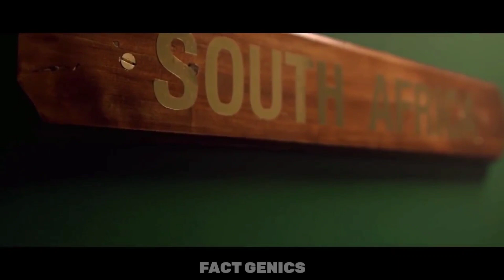AB devilleirs |tribute video|കാലം കരുതി വെച്ച ഇതിഹാസo|life story|ABD|birthday special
ലോകം വാഴ്ത്തിയ ക്രിക്കറ്റിന്റെ ഒരേ ഒരു Mr. 360ക്ക് ആദരവ്

BIRTHDAY SPECIAL TRIBUTE

NOTWITHSTANDING  THE PROVISIONS OF SECTIONS 106 AND 106A, THE FAIR USE OF COPYRIGHTED WORK, INCLUDING SUCH USE BY REPRODUCTION IN COPIES OR PHONORECORDS OR BY ANY OTHER MEANS SPECIFIED BY THAT SECTION, FOR PURPOSES SUCH AS CRITISISM, COMMENT, NEWS REPORTING, TEACHING (INCLUDING MULTIPLE COPIES FOR CLASSROOM USE), SCHOLARSHIP, OR RESEARCH IS NOT A INFRINGEMENT OF COPYRIGHT.

THIS VIDEO AND OUR YOUTUBE CHANNEL IN GENERAL MAY CONTAIN CERTAIN COPYRIGHTED WORKS THAT WERE NOT SPECIFICALLY AUTHORIZED TO BE USED BY THE COPYRIGHT HOLDER (S), BUT WHICH W BELEIVE IN GOOD FAITH ARE PROTECTED BY FEDERAL LAW AND THE FAIR USE DOCTRINE FOR ONE OR MORE OF THE REASONS NOTED ABOVE.

All rights to: UEFA, Serie A, Ligue 1, Bundesliga, FIFA, Major league Soccer, MSL,Laliga

ab de villiers,
ab de villiers son reaction,
ab de villiers status,
ab de villiers batting,
ab de villiers song,
ab de villiers ipl,
ab de villiers catch,
ab de villiers son,
ab de villiers imitating virat kohli,
ab de villiers and virat kohli,
ab de villiers auction in ipl,
ab de villiers attitude status,
ab de villiers about india,
ab de villiers and virat kohli friendship,
ab de villiers and virat kohli partnership,
ab de villiers and faf du plessis friendship,
ab de villiers and virat kohli whatsapp status,
ab de villiers best,
ab de villiers best shots,
ab de villiers best innings,
ab de villiers batting in ipl,
ab de villiers best catch,
ab de villiers best status,
ab de villiers believer,
ab de villiers catch ipl,
ab de villiers crying,
ab de villiers century,
ab de villiers cricket,
ab de villiers catch ipl 2018 vs srh highlights,
ab de villiers cover drive,
ab de villiers hd whatsapp status,
ab de villiers hd status,
ab de villiers hd videos,
ab de villiers hd,
ab de villiers debut match,
ab de villiers drawing,
ab de villiers despacito,
ab de villiers dance,
ab de villiers entry,
ab de villiers emotional,
ab de villiers emotional moments,
ab de villiers edit,
ab de villiers emotional whatsapp status,
ab de villiers entry status,
ab de villiers entry in stadium,
ab de villiers emotional status,
ab de villiers fastest 100,
ab de villiers family,
ab de villiers fans,
ab de villiers full screen status,
ab de villiers fielding,
de villiers fastest 100,
ab de villiers fight,
ab de villiers full screen whatsapp status,
ab de villiers age,
ab de villiers age 2021,
ab de villiers grip,
ab de villiers golden duck,
ab de villiers gopro,
ab de villiers gym workout,
ab de villiers greatest innings,
ab de villiers golf,
ab de villiers house,
ab de villiers highest score,
ab de villiers highlights,
ab de villiers hall of fame,
ab de villiers history,
ab de villiers helmet cam,
ab de villiers helicopter shot,
ab de villiers highest score in ipl,
ab de villiers interview,
ab de villiers in nets,
ab de villiers innings,
ab de villiers ipl 2021,
ab de villiers in bbl,
ab de villiers ipl status,
is ab de villiers the greatest batsman ever,
is ab de villiers come back in international cricket,
ab de villiers jersey number,
ab de villiers journey,
ab de villiers jump catch,
ab de villiers jabra fan status,
ab de villiers jasprit bumrah,
ab de villiers jaise batting kaise karen,
ab de villiers join rcb,
ab de villiers jersey number 17,
ab de villiers ki batting,
ab de villiers ka chakka,
ab de villiers kgf version,
ab de villiers kapil sharma show